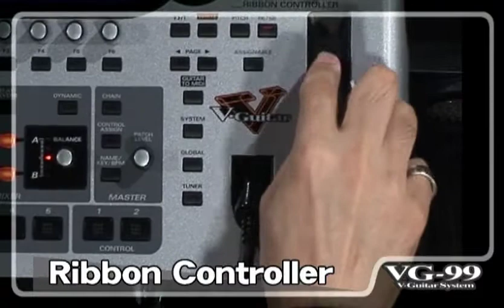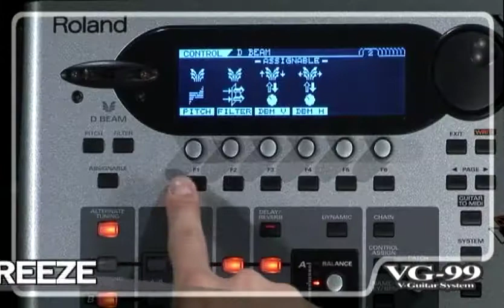09 Reatime CTRL Roland VG 99 Guitar Synthesizer Introduction DVD - 2007 Japanese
This is the ninth track from a DVD released by Roland only in Japan to promote the new VG-99 guitar synthesizer. The DVD features guitarist 山崎　淳　Jun Yamazaki going through each feature. This track focuses on the dual COSM guitar and effects. Unlike most of the current Roland content, this track never made it to YouTube.